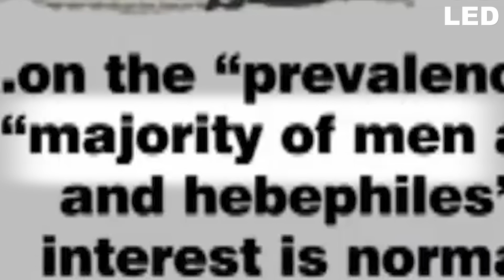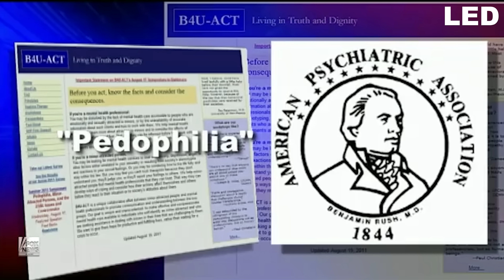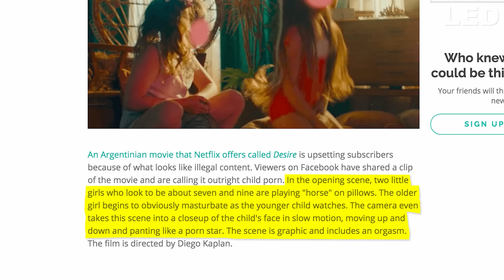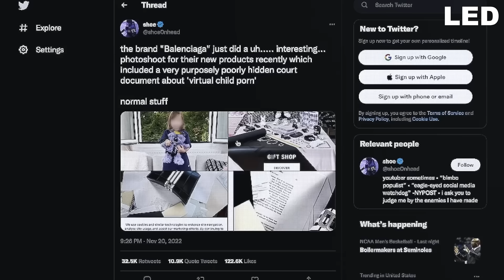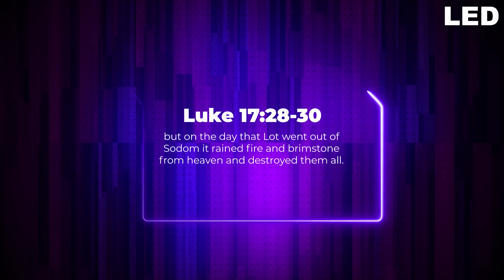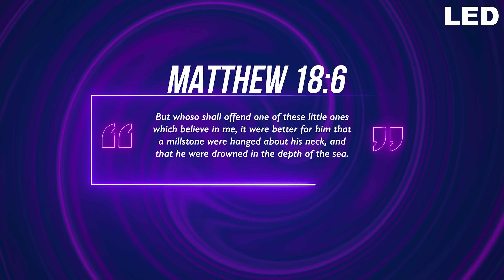Drag Shows for Babies?! Normalizing Ped...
This is the gear we use to make and produce our videos:
Lighting: Dracast Complex LED Light
Microphone: Blue Yeti Microphone
Point & Shoot: Sony DSC-RX100 V
Video stabilizer: Pilotfly PFT1 Gimbal
iPhone video stabilizer: Zhiyun Smooth-Q